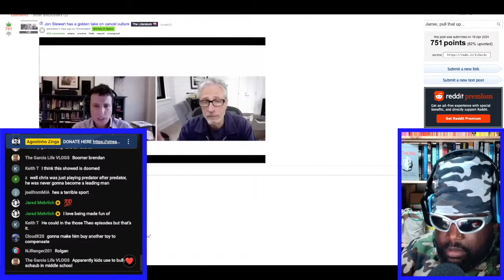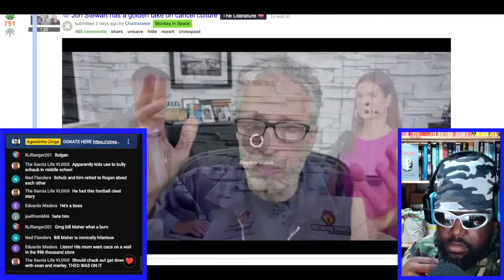JON STEWART DESTROYS CANCEL CULTURE